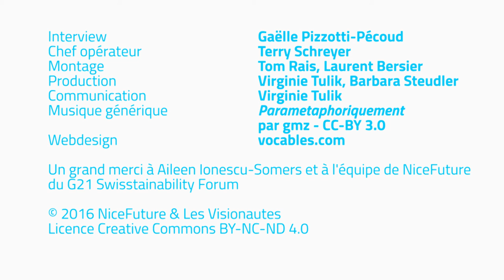Aileen Ionescu-Somers - Intégrer les grandes entreprises dans la transition ? - NiceFuture 22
En marge du G21 Swisstainability Forum 2015, Aileen Ionescu-Somers, nous présente la possibilité d'intégrer les grandes entreprises dans la transition.

Interview: Gaelle Pizzotti-Pécoud
Chef opérateur: Terry Schreyer
Montage: Tom Rais, Laurent Bersier
Production: Virginie Tulik, Barbara Steudler
Communication: Virginie Tulik
Musique générique: Parametaphoriquement par gmz – CC-BY- 3.0
Webdesign: Vocables

Un grand merci à Aileen Ionescu-Somers et à l’équipe de NiceFuture du G21 Swisstainability Forum